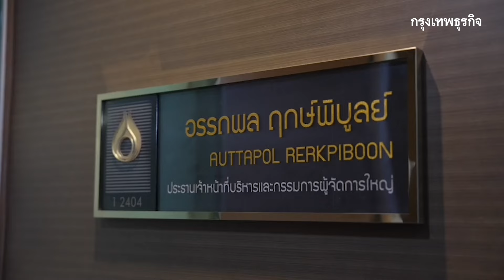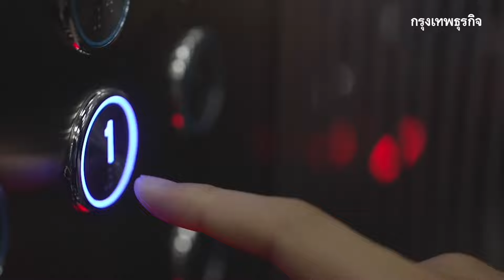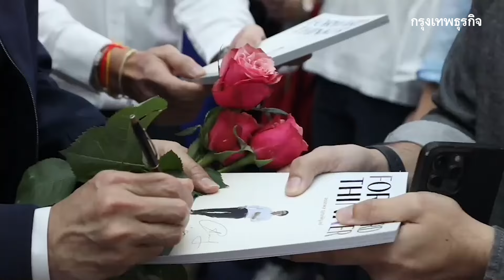วันสุดท้าย 35 ปี ปตท.‘อรรถพล ฤกษ์พิบูลย์’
ภาพบรรยากาศการทํางานวันสุดท้ายของ ‘อรรถพล ฤกษ์พิบูลย์’ ประธานเจ้าหน้าที่บริหารบริษัท ปตท.จำกัด(มหาชน)